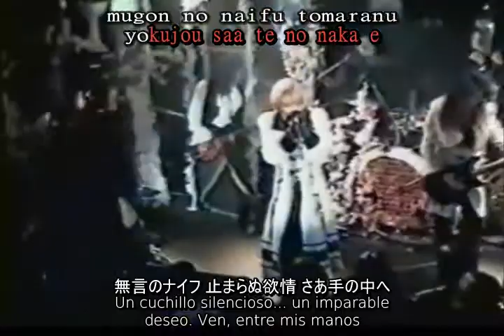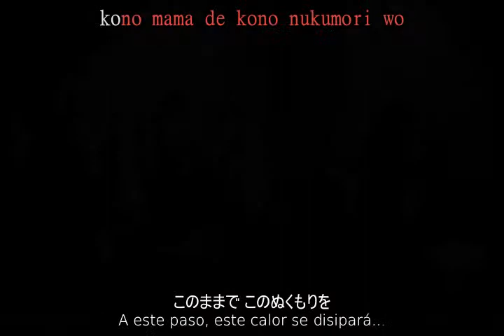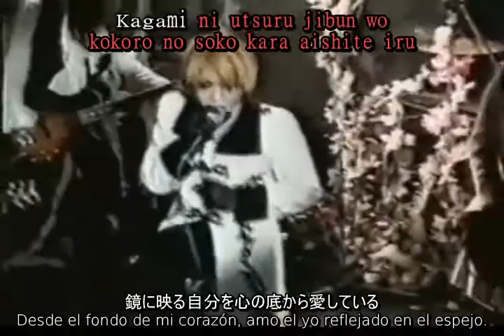Malice Mizer - Speed of Desperate [Sub. Español + KARAOKE]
(Siéntanse libres de contáctarme, y pedirme alguna traducción)

Ex-yangseo. "New" youtube channel. (*´ω｀*) Re-subiendo los vídeos que deben y pueden mantenerse en youtube.
Para más vídeo subs y pedidos, like a la página del canal por favor: :D